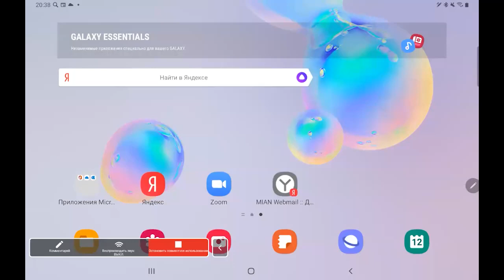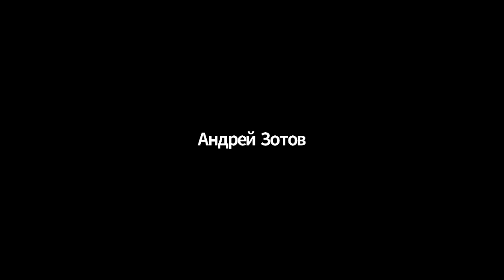Лекция 11. А.В. Зотов. Введение в интегрируемые системы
2022 г. МФТИ. А.В. Зотов. Введение в интегрируемые системы
19 апреля 2022 г. 13:10, г. Москва, online на платформе Zoom